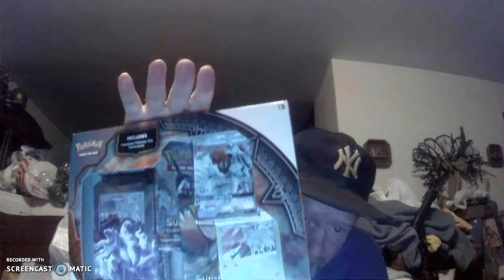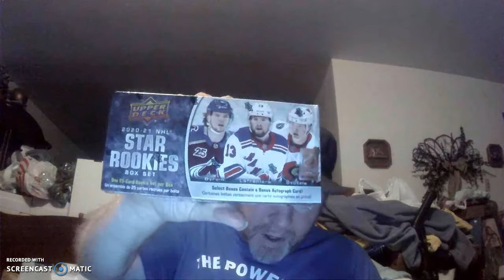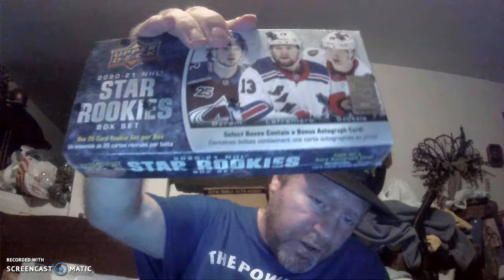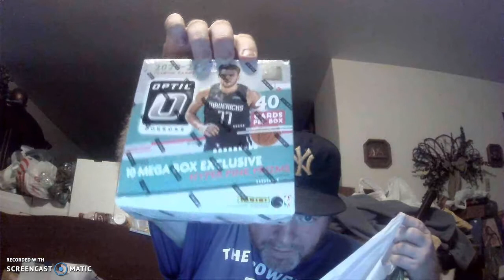Football break list and more PURCHASES :D